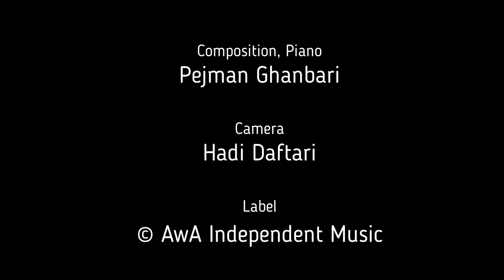Lebendig (Live) - AwA & Sasperella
Lebendig - Live at Fluctoplasma Festival

»Überall ist man nur da wahrhaft lebendig, wo man Neues schafft;
überall, wo man sich ganz sicher fühlt, hat der Zustand schon etwas Verdächtiges,
denn da weiß man Etwas gewiß,
also Etwas, was schon da ist,
wird nur gehandhabt, wird wiederholt angewendet.
Dies ist schon eine halb todte Lebendigkeit.

Überall da, wo man ungewiss ist,
aber den Drang fühlt und die Ahnung hat
zu und von etwas Schönem,
welches dargestellt werden muss,
da, wo man also sucht, da ist man wahrhaft lebendig. «
(Karl Friedrich Schinkel, * 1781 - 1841)

AwA & Sasperella :
Vocals: Sasperella aka Saskia Baumgart
Kamancheh: Nima Gilaki
Clarinet: Omeed Khademsaba
Composition, Arrangement, Piano: Pejman Ghanbari
Camera: Hadi Daftari

▬ Social Media ▬▬▬▬▬▬▬▬▬▬▬▬▬▬▬